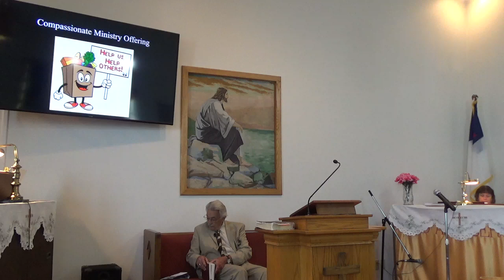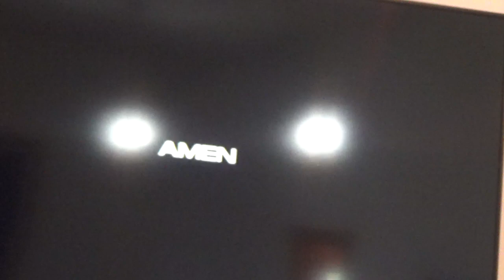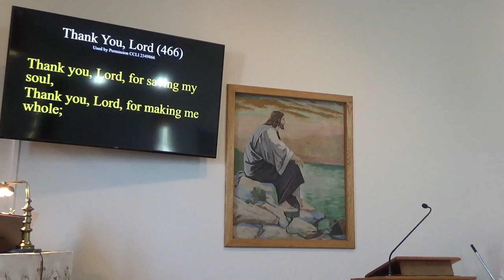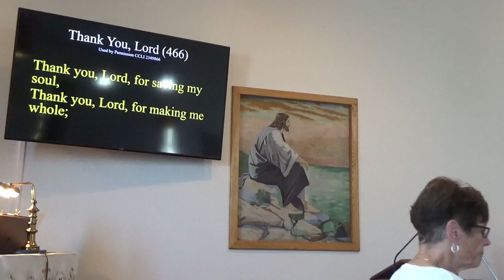August 25, 2024: "Possessing the Land" - Pastor John Walworth